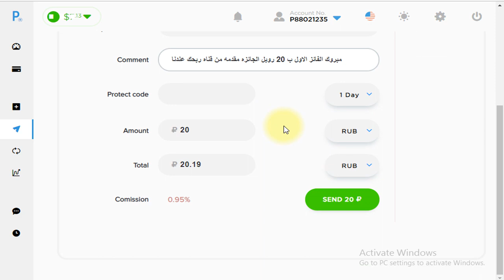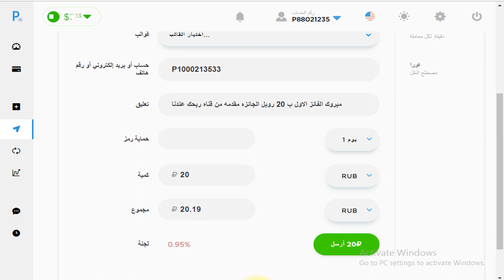في اربع مشتركين في مسابقه ربحك عندنا لم تصلهم الجوائز المشكله في البنك و ارقام المحافظ